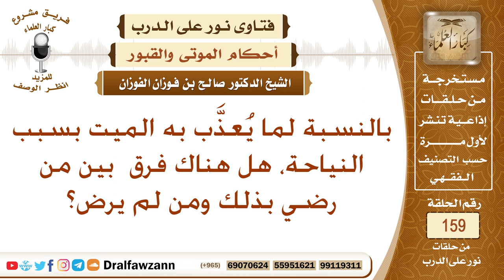يعذب الميت بسبب النياحة، هل هذا خاص بالميت الذي رضي بذلك؟ الشيخ صالح الفوزان؟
نص السؤال: بالنسبة لما يُعذَّب به الميت بسبب النياحة، هل هناك فرق بين من رضي بذلك ومن لم يرض؟
السيرة الذاتية :
للاشتراك في قناة الشيخ صالح الفوزان

رئيس الفريق
لمشروع كبار العلماء